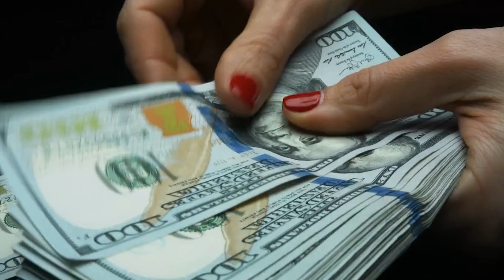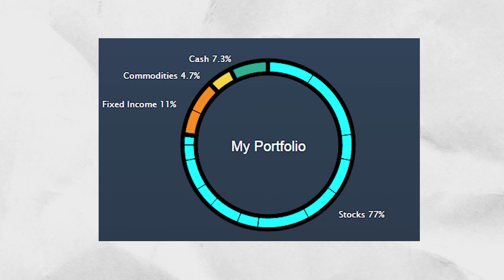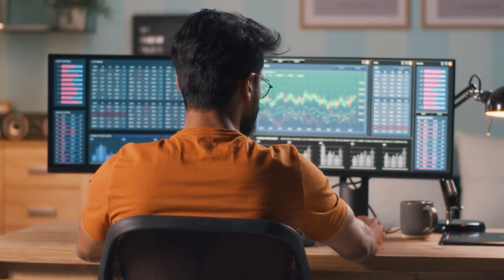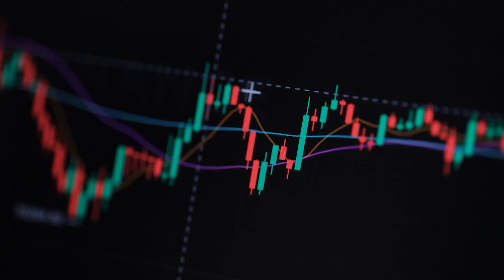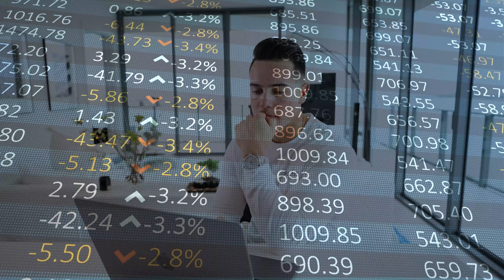RECESSION WARNING: My Plan To Make $100,000,000 While The Economy Crashes…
🎥 Get Instant Access To The YouTube System That Gets Us 15+ Clients/Mo
💰 How We Can Book You 5-10 Qualified Sales Calls/Day Using A Self-Sustaining Funnel